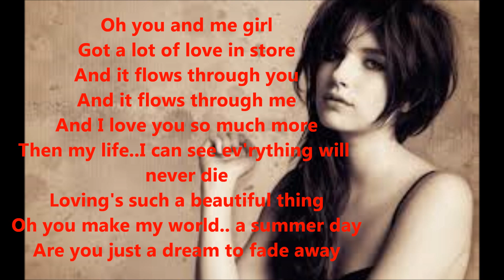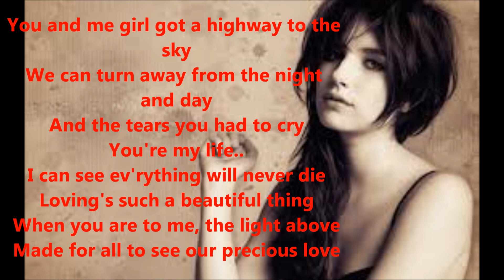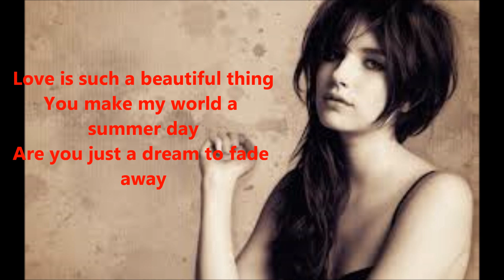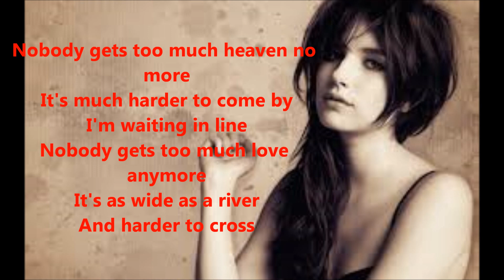Too Much Heaven by Bee Gees (cover) with lyrics